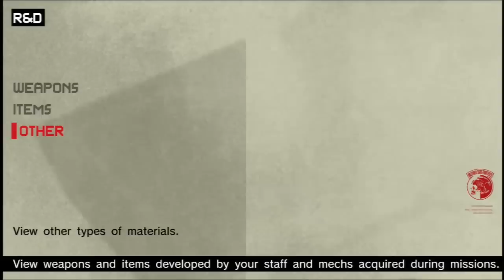Metal Gear Solid: Peace Walker - WOAH HOTNESS! - YongPlay #4